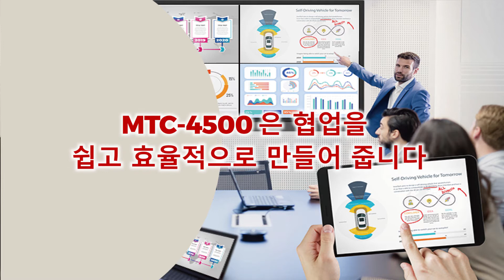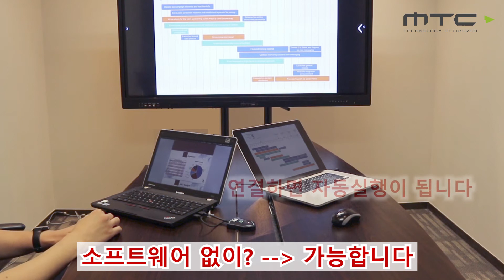무선 프레젠터 스트리밍 챌린지!! | MTC-4500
MTC-4500 무선 프레젠테이션 시스템
완벽한 BYOD 솔루션입니다